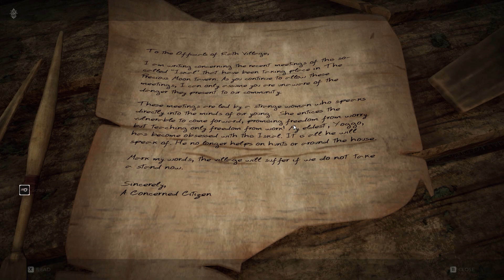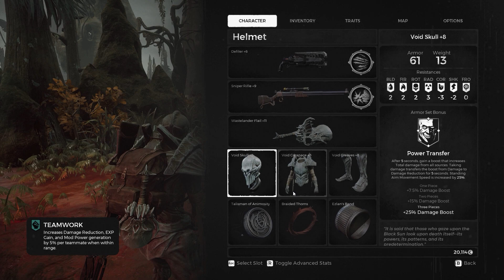REMNANT GAMEPLAY #8 | UNDYING KING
20:10 Now Entering Ancient Span
22:00 From Ashes | Return to the Undying King
22:14 Now Entering The Mist Fen
30:04 Now Entering Butcher's Bothy
39:25 The Undying King | Defeat the Undying King